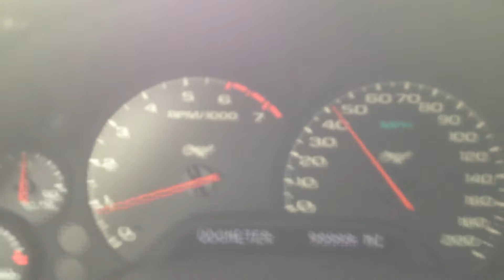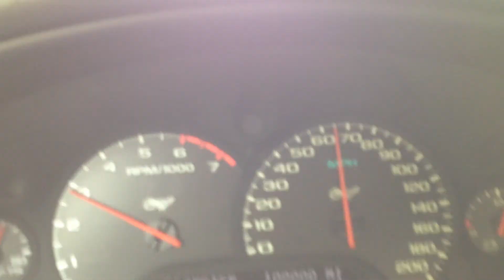2003 Corvette hits 100k miles. The timing of the song right before was funny to me.